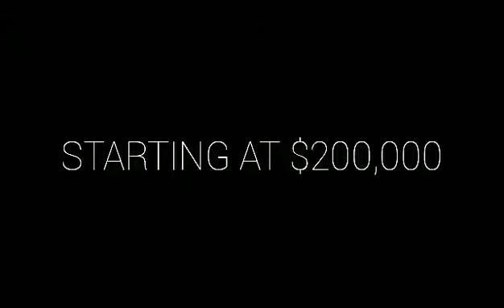BMW Commercial using stock footage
My own stock footage trailer